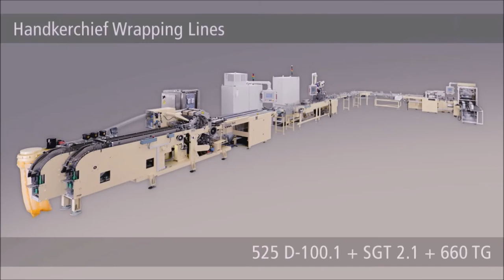SENNING 525 D-100.1 + SGT 2.1 + 660 TG for Hankies